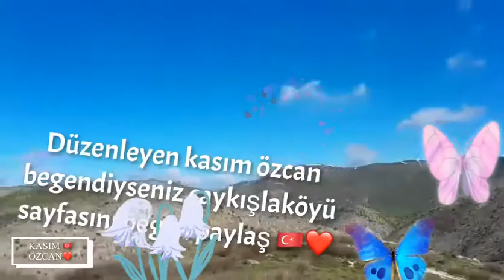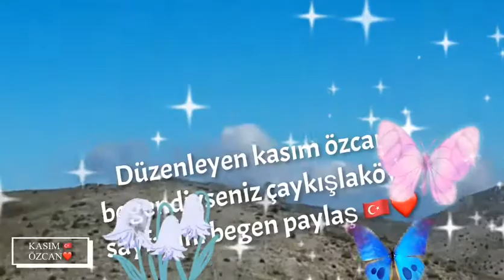13. maj 2020